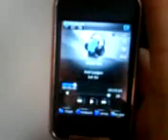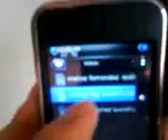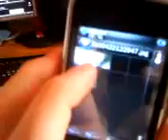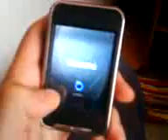ML 28434975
Video Migrado